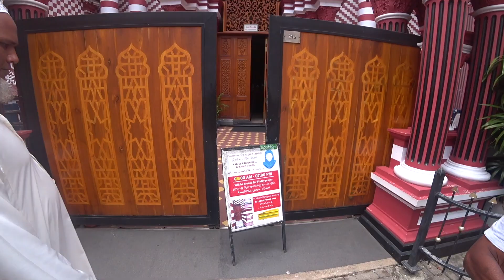Inside Red Mosque of Colombo City in Sri Lanka 🇱🇰